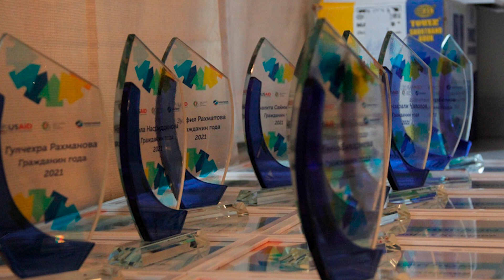ТАҚДИМИ ҶОИЗАҲОИ “ШАҲРВАНДИ СОЛИ 2021 БА 12 ФАЪОЛИ ТОҶИК”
Шоми 21 декабр дар меҳмонхонаи “Серена” дар Душанбе маросими тақдими аввалин ҷоизаҳои “Шаҳрванди сол” доир шуд. Ин ҷоизаро Эътилофи бонувони журналисти Тоҷикистон бо дастгирии Интернюс ва USAID – Агентии рушди байналмилалии Амрико таъсис додааст ва он ба 12 нафаре дода шуд, ки рафторашон намунаи шуҷоати шаҳрвандӣ гардида, дар дигаргуниҳои мусбат дар ҷомеа таъсири чашмрас гузоштааст. Инҳо барандаи ҷоизаи “Шаҳрванди соли 2021” шуданд:  Комёр Мирзоев, Дилрабо Самадова, Анаҳита Саймиддинова, Зулфия Раҳматова, Лола Насриддинова, Гулчеҳра Раҳмонова, Елена Бухориева, Наврӯз Одинаев, Ғайрат Қодиров, Манзаралӣ Шералӣ, Шоҳин Қурбонов, Далер Имомалӣ.  Дар маросими тақдими ҷоизаҳои “Шаҳрванди соли 2021” ба вирусшинос Ораш Алоӣ низ барои кумак ва машваратҳои маърифатиаш дар давраи пандемия изҳори сипос карда шуд.